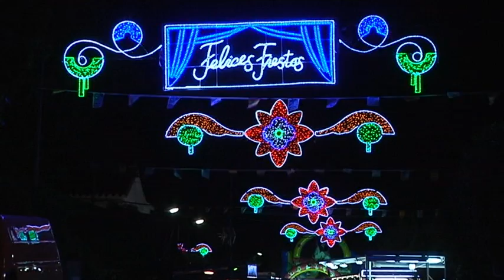Pregón fiestas Cinco Casas 2017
Con el pregón de Caridad Simón Ucendo daban comienzo este miércoles 2 de agosto las  fieStas de Cinco casas en honor a la virgen de las Nieves que se prolongarán hasta el próximo domingo día 6.